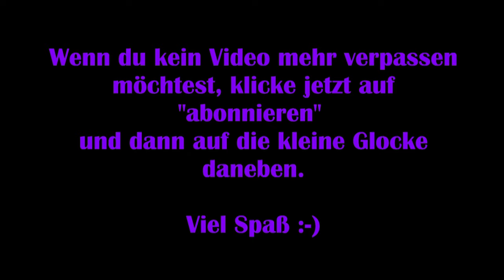Medieval Dynasty #06 – Endlich etwas Geld [Lets Play] [Deutsch]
„Du startest dein einfaches Leben als junger Mann, sammelst Erfahrungen, erlernst und verbesserst deine Fähigkeiten als Bauer und Jäger und erbaust dein eigenes Heim – von der einfachen Hütte, bis zum umfangreichen Hof. Es gilt das Volk zu motivieren, sich in deiner Nähe niederzulassen, für dich zu arbeiten und so den Bestand deiner Dynastie zu sichern.

Hier hat der Handel zwischen den Nationen nicht nur Wohlstand, sondern auch Neid, Gier und Misstrauen hervorgebracht. Nutze die sich ständig verändernde Umgebung um dein kleines Stück Land in ein Heim und dein Dorf in eine florierende Stadt zu verwandeln, die die Zeit überdauern wird. Gründe mit deinen Nachkommen eine Dynastie und regiere über Generationen hinweg dein eigenes Reich.“

Viel Spaß :-)

Technische Details:
Aufnahmetool: GeForce Experience
Bearbeitungsprogramm: Wondershare Filmora 9
Mikrofon: Auna MIC-900B USB Kondensator Mikrofon für Studio-Aufnahmen

Release: 17. September 2020
Entwickler: Render Cube
Publisher: Toplitz Productions
Genre: Survival, Simulation, RPG
Entwickelt für: PC
FSK: ?

MedievalDynasty # MedievalDynastyLetsPlay # MedievalDynastyDeutsch